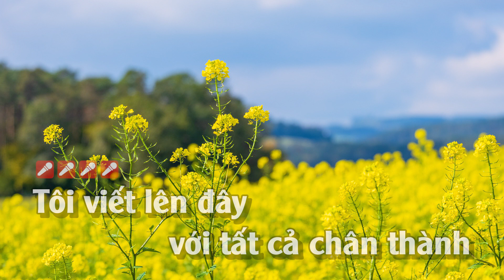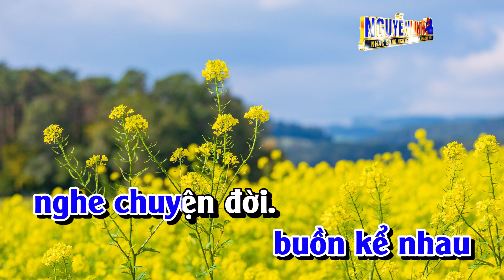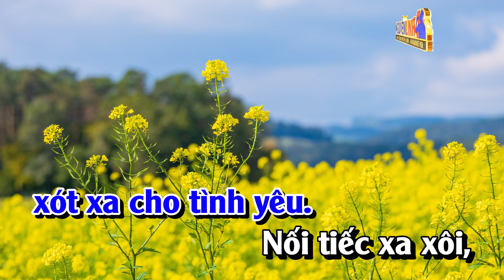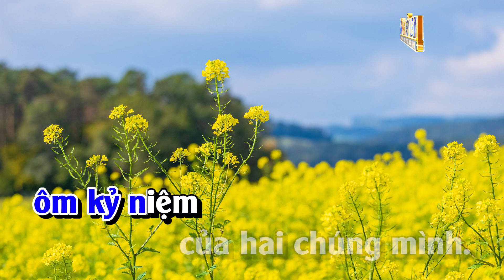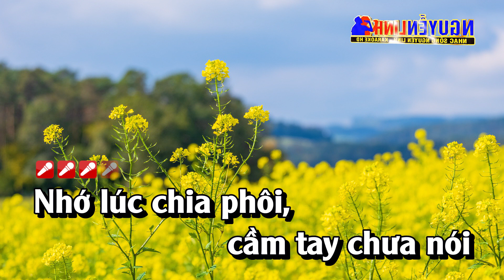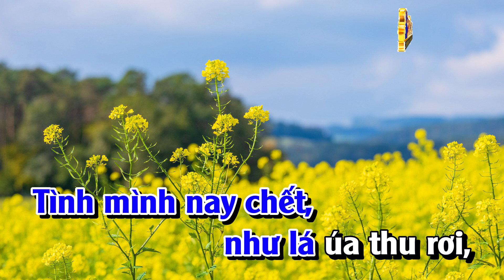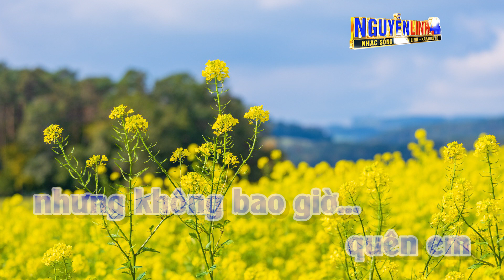Karaoke Không Bao Giờ Quên Em Tone Nam Nhạc Sống | Nguyễn Linh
Bài Hát :  Không Bao Giờ Quên Em
Tác Giả : Hoàng Trang